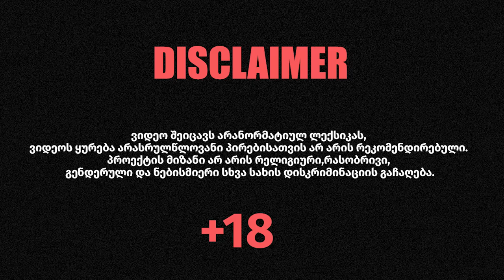PVPBattle Season2 : Pele vs Kontra 1/4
მონტაჟი: გიორგი რუსია
გრაფიკა: ნიკა ქუთელია
აუდიო გაფორმება: თორნიკე ანდრიაძე / ტატო რუსია / Nick Green /